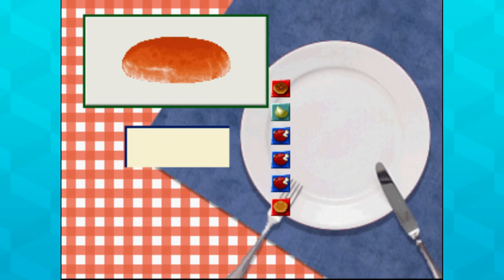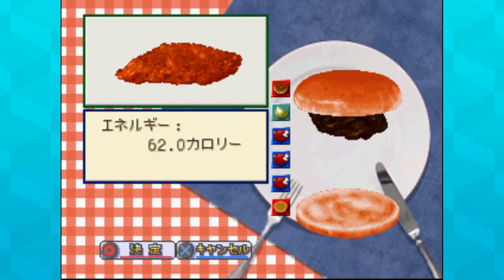Burger Burger 2 02: Do or Daidokoro - Do or Daijoubu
We're cookin' up some burgers in Burger Burger 2 for Playstation!

Do or Daijoubu: With minimal knowledge of the Japanese language, we fumble our way through untranslated Japanese games, curated from the archive of our clandestine adversary, known only to us as "The Decider".  (Note all translations are not guaranteed to be accurate)